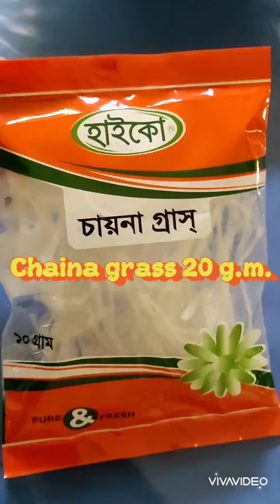Coconut & milk pudding